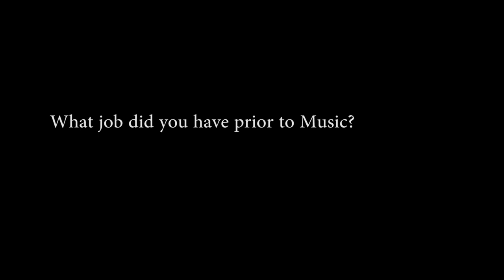The Randomness: Action Bronson, A$AP Ferg, Kid Ink, Joey Bada$$ & More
Action Bronson, A$AP Ferg, Bodega Bamz, Joey Bada$$, Kid Ink, Peter Rosenberg, Smoke DZA, Troy Ave & Vinny Cha$e reveal what girl and album they would have if trapped on an island; previous jobs; and more of 'The Randomness.'

Video by Guy Blelloch & Shane Gill for Duck Down Visuals